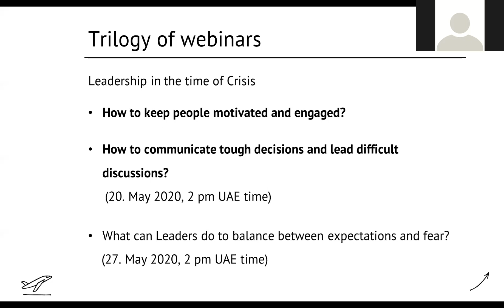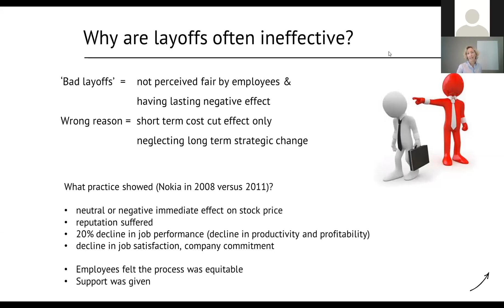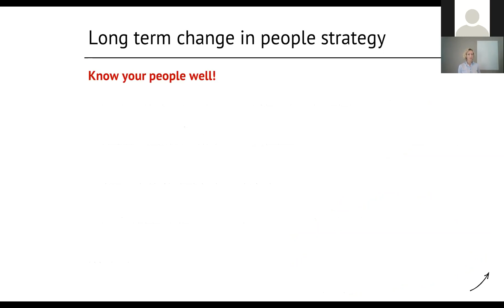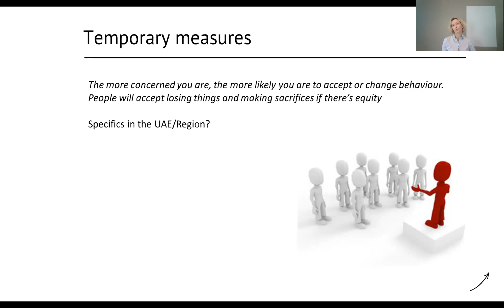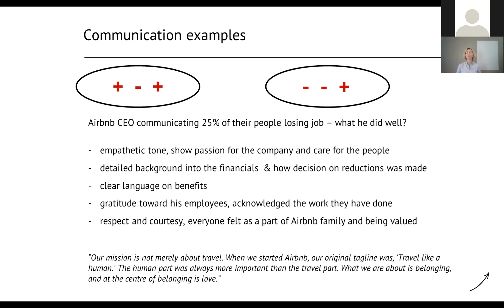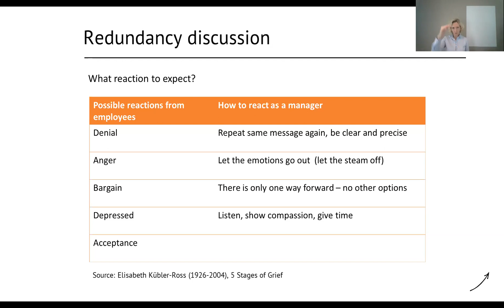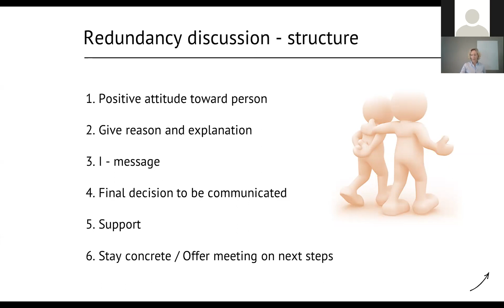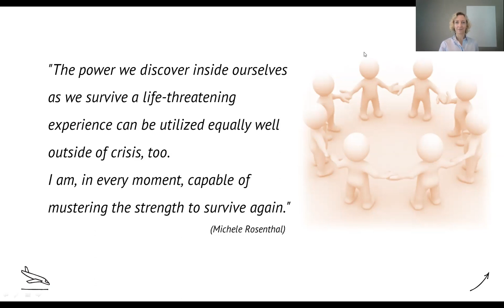HB SBC LeadingDifficultConversation 20May2020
A recording of our webinar Leading Difficult Conversations held in conjunction with the Swiss Business Council on 20th May 2020